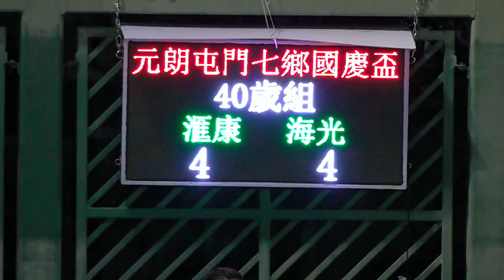海光vs滙康(2023.10.11.元朗屯門七鄉國慶盃七人足球邀請賽~40歳組)精華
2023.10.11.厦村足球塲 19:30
海光(藍) 4 : 4 滙康(青)